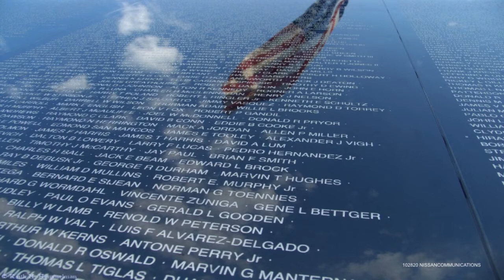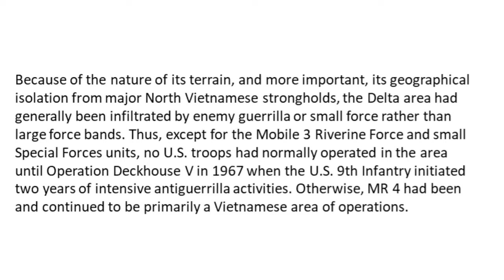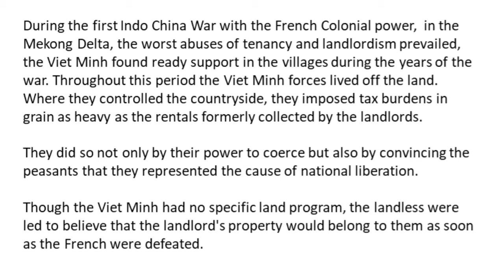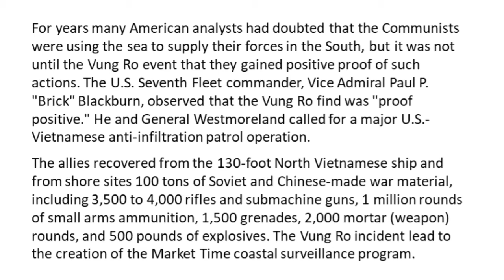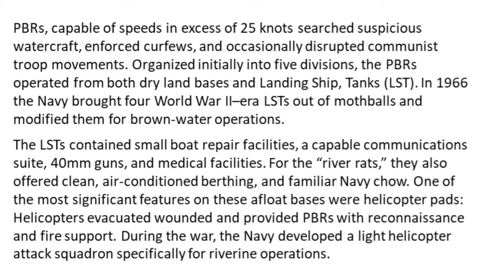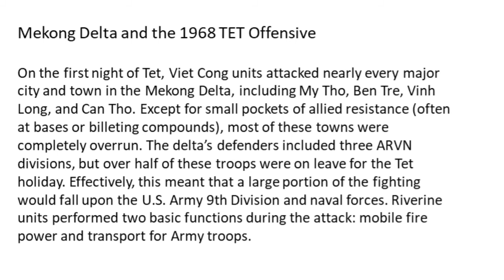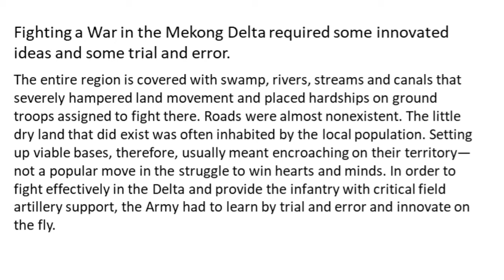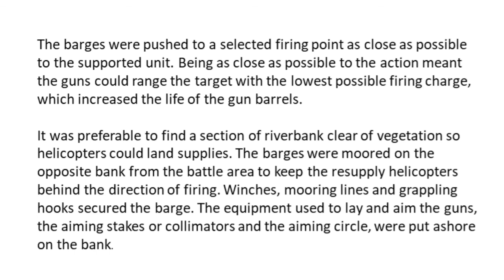Lessons Of Vietnam - 10-28-2020 - Four Corps and the MeKong River